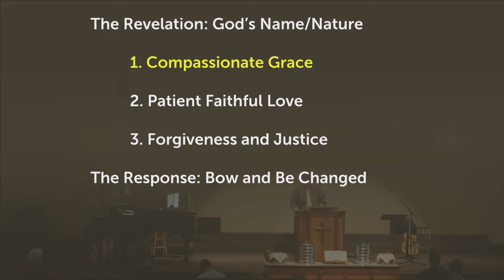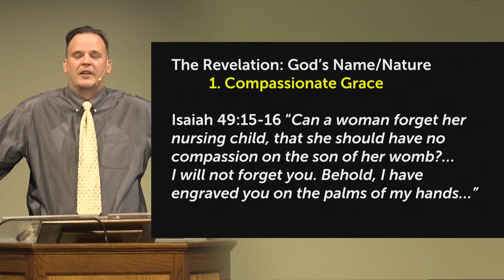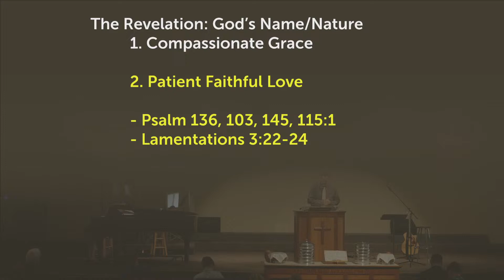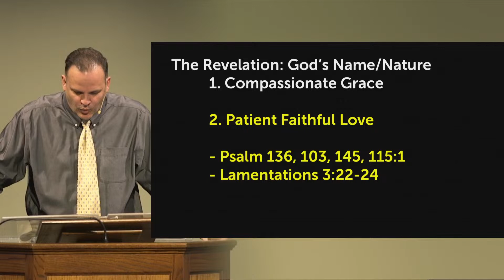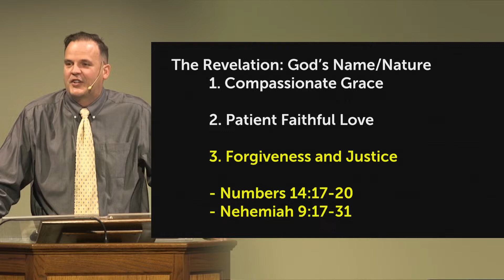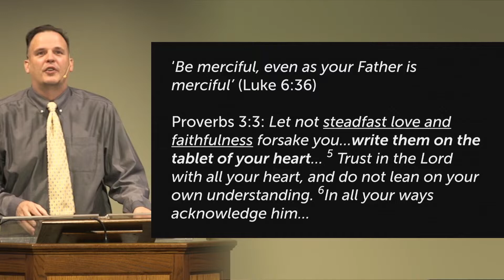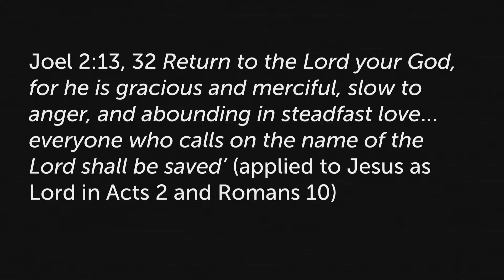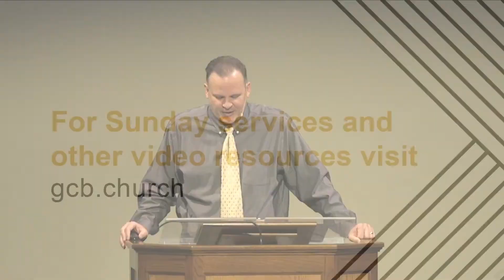A God Merciful and Gracious, Slow to Anger - Exodus 34:1-10 - 10/06/24